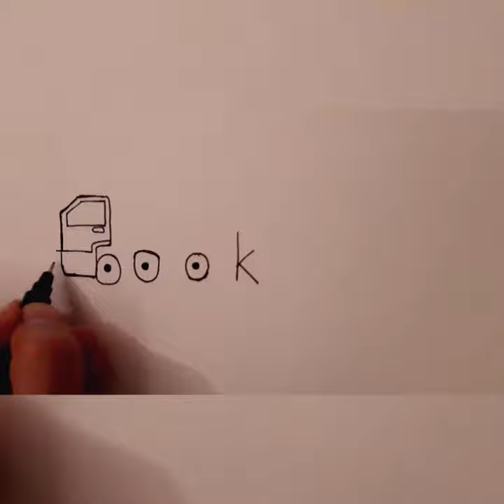How to turn words TRUCK（Garbage Truck）into a Cartoon🚚🚚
In this video, you will learn about How to turn words TRUCK（Garbage Truck）into a Cartoon.

Bella's Art is a drawing tutorial channel. We upload How to draw step by step easy drawing videos. All types of Art and Drawing videos for kids are available here. Basic drawings, Pencil sketch, color drawings, realistic drawing, etc are presented here easily. How To Draw Cartoon, Animals, Birds, Fruits, Flowers, etc you can learn from this channel very easily.